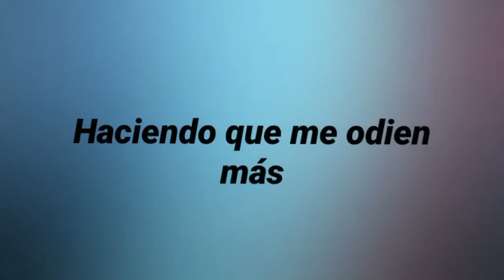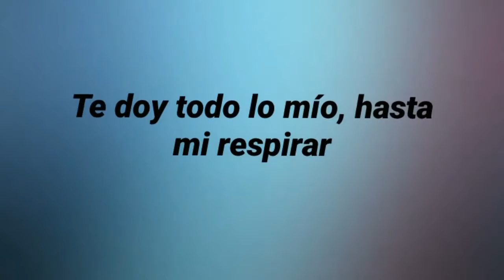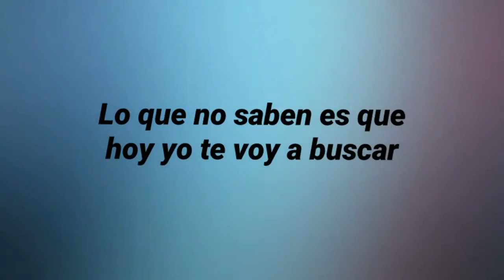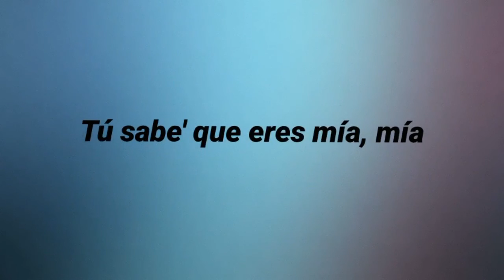Bad Bunny, Drake - MIA (Lyrics/Letras)